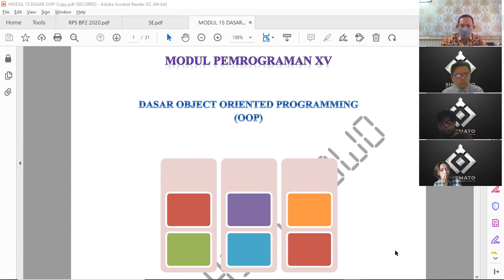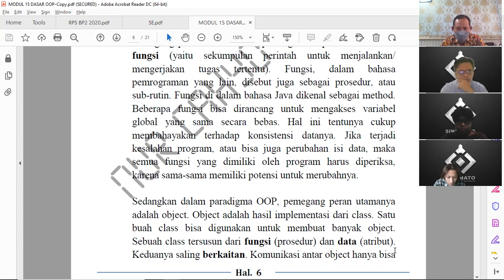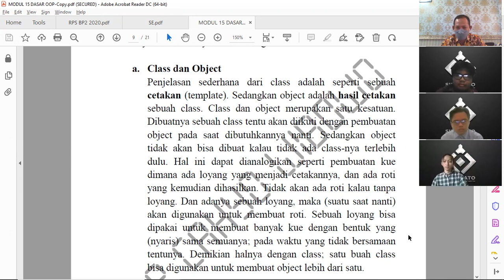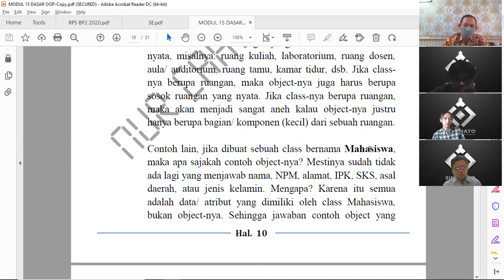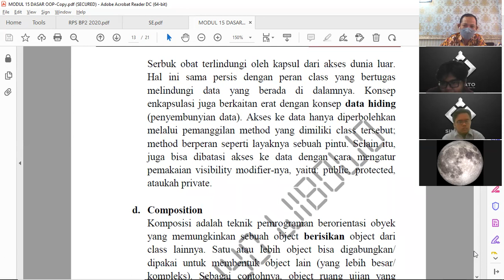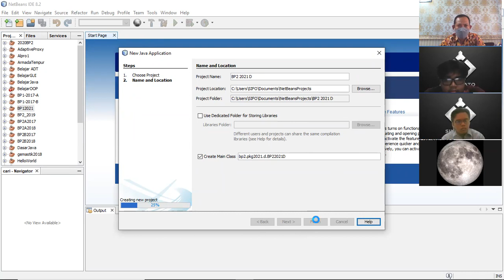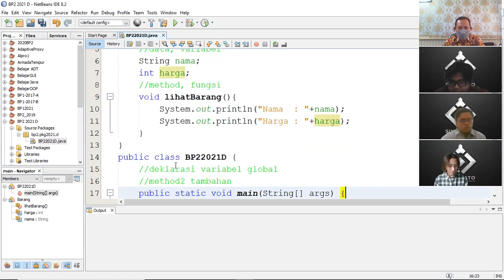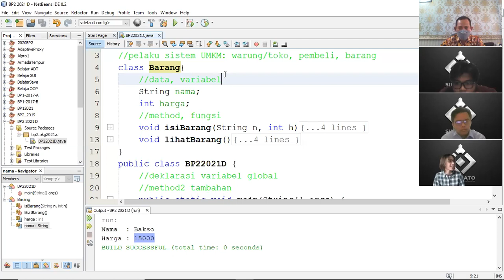Bahasa Pemrograman: Dasar OOP (Object Oriented Programming)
Kuliah Bahasa Pemrograman 2 Kelas D

Jika ada yang kurang jelas, silahkan tinggalkan komentar di bawah ini. Selamat belajar dan berlatih. Semoga bermanfaat :)